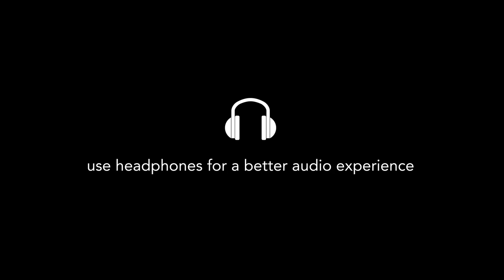David Bowie Let's Dance Loop Cover - Lee Townsend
Let's Dance by David Bowie is a favourite of mine to play live and it's also one of the most popular with my audiences. I use my Boss RC30 Loop Station to add the beats and bass line before playing my cover of the song.